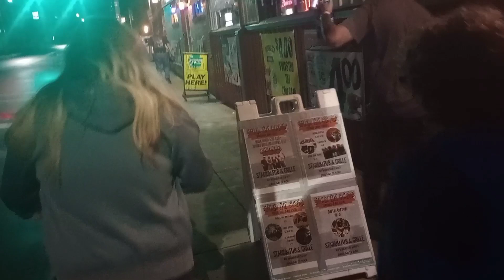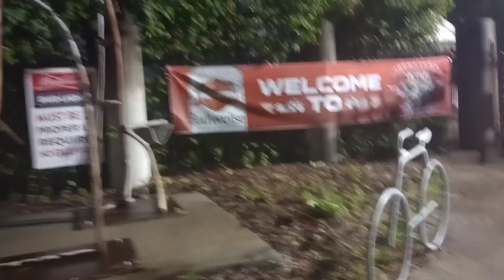thunder in the valley